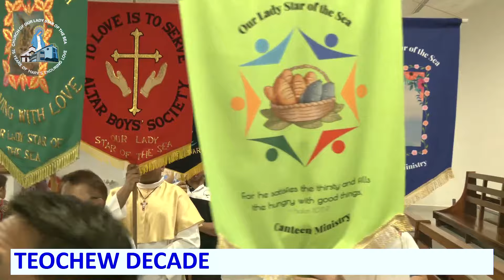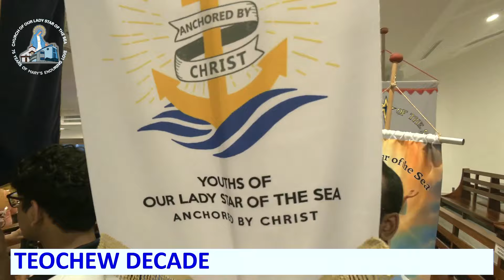OLSS Parish Feast Day 2024 | FEAST DAY MASS | 28Sept2024 | Main Celebrant: H.E. Cardinal William Goh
Parish Feast Day 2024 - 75 Years of Mary's Enduring Love
FEAST DAY MASS | 28Sept2024 | Main Celebrant: H.E. Cardinal William Goh